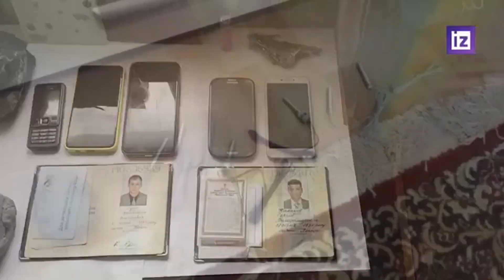Russian Foiled Terrorist Attack Kherson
The suspects were planning attacks on local officials in Kherson, Russia’s security service says.

Nine suspected saboteurs working for the Ukrainian Security Service (SBU) have been detained in Russia’s Kherson Region, the Federal Security Service (FSB) said on Tuesday.

The group was allegedly tasked with “carrying out terrorist attacks against high-ranking members of the military-civilian administration of Kherson Region,” the statement reads.

SBU officers located outside the region were coordinating the actions of nine Ukrainian citizens, the agency claims.

The security service has seized five kilograms of plastic explosives, electric detonators, three grenades, small arms, and ammunition, as well as reconnaissance equipment from the suspects, it added.

The FSB says it also discovered an explosive-laden vehicle, which the saboteurs allegedly planned to use in an attack.

The suspects are all in custody, and a terrorism case has been launched against them.

Kherson Region and its main city Kherson on the Dnieper River came under Russian control shortly after Moscow launched its military operation in Ukraine in late February.

It was officially declared part of the Russian Federation in early October, together with Zaporozhye Region and the People’s Republics of Donetsk (DPR) and Lugansk (LPR), after referendums in those territories overwhelmingly supported the move.

Over the past few months, multiple assassination attempts on officials have been foiled by security agencies in all four territories.

Last Friday, DPR supreme court judge Aleksandr Nikulin was shot and severely wounded in the city of Uglegorsk.

Despite Kiev never claiming responsibility for those incidents, Russia insists that Ukraine is behind the attacks and accuses President Vladimir Zelensky of resorting to terrorist tactics.

To know more about its features, watch this video.